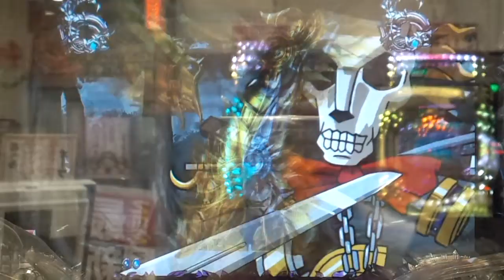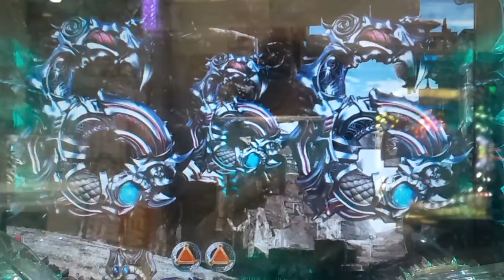【CR牙狼ＦＩＮＡＬ ZZ】 実写カットイン 超イデアリーチ